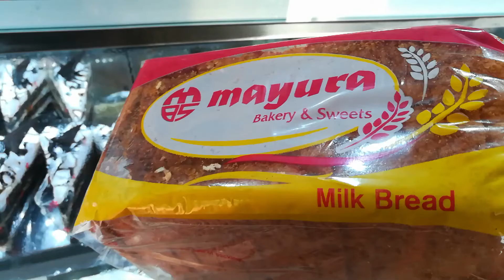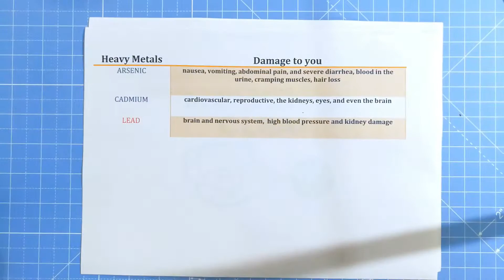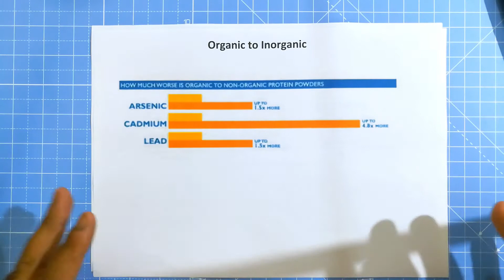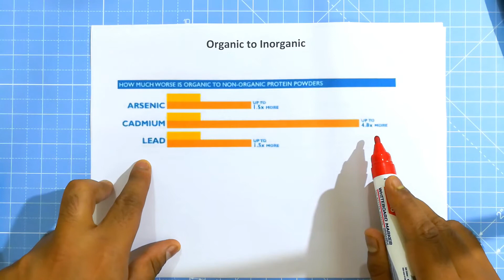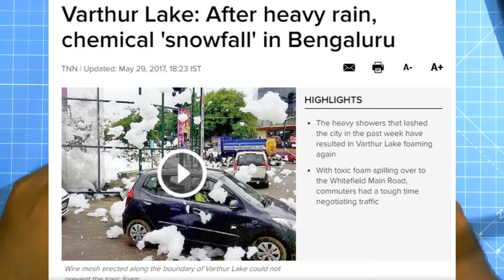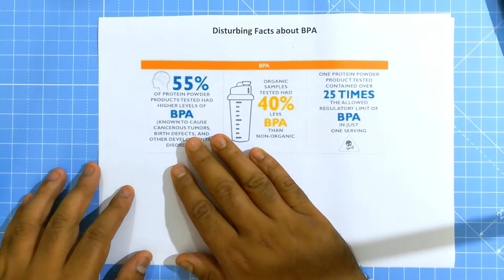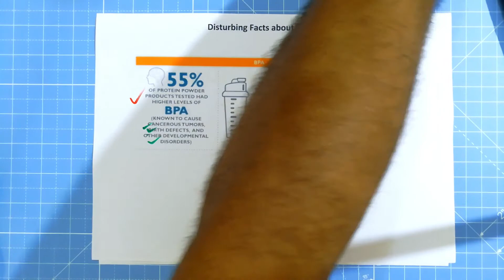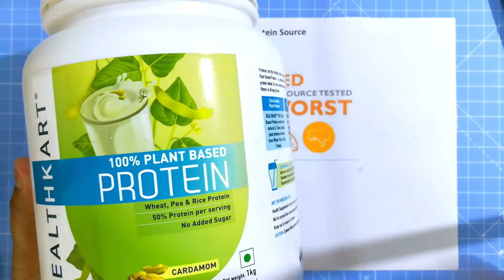Protein Powder Dangers : Your Protein Powder Can Kill You | Heavy Metals In Protein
Hey what is going on everyone. I hope things are fantastic at your end. This is a serious video and not the regular unboxing or review video of supplements. We're talking here about the risk of consuming protein powder. And specifically the risk that comes from heavy metals like arsenic and led.

  I've compiled the data from a recently published research and set of lab tests. Here are the links:

Please go through the list of documents given in the links and be your own judge.

Grizzly Nutrition Isolate
HealthKart Veggie Protein
As It Is Whey Protein

Full video was recorded in Honor 6x with Boya Lav microphone. 🌍🌍🌍🌍🌍 You an directly contribute to our efforts by making direct payment through paypal 🌍🌍🌍🌍🌍